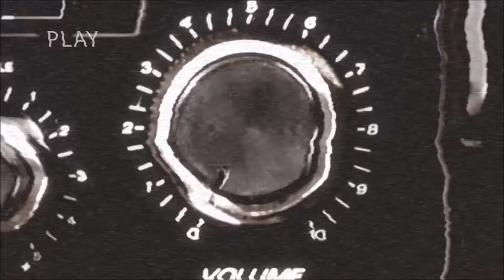DJ Tommy Tune - Intro (Trailer by Rick Turner)